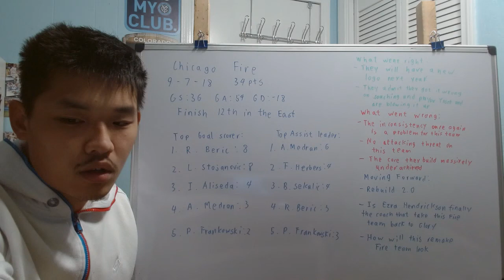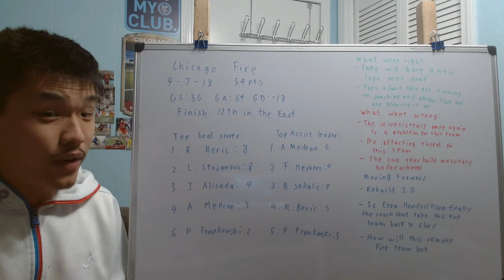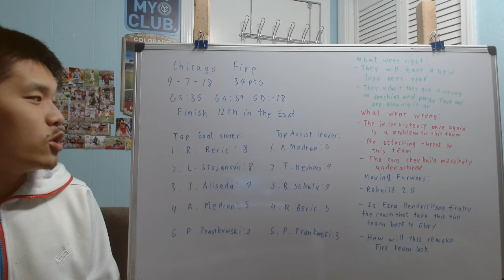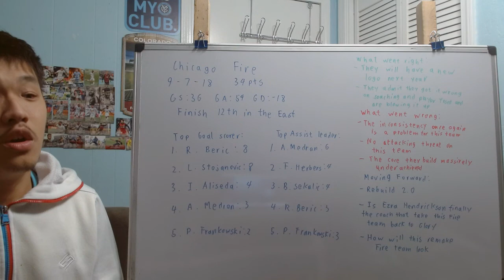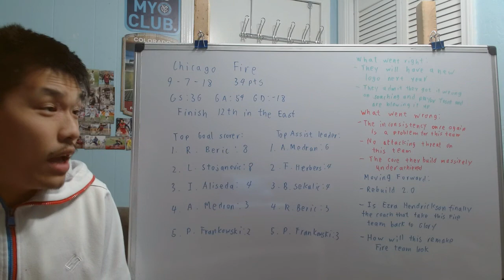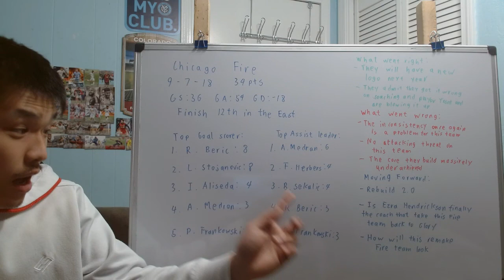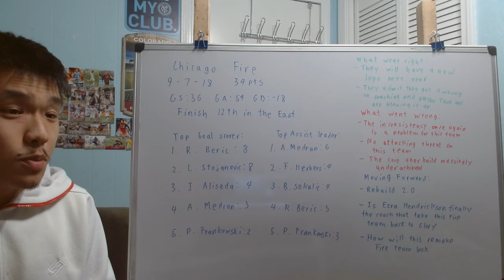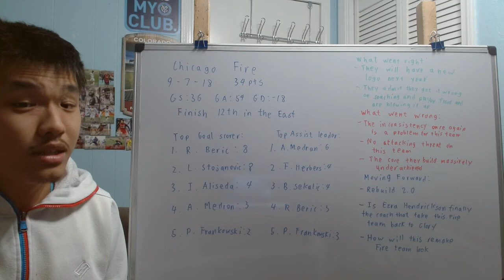What now for Chicago Fire after blowing up the core in the offseason (Moving Forward 2021)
After another disappointing season of a year fill with excitement and a new era for the Chicago Fire, what will they do now that they chose to blow it up and start from scratch again